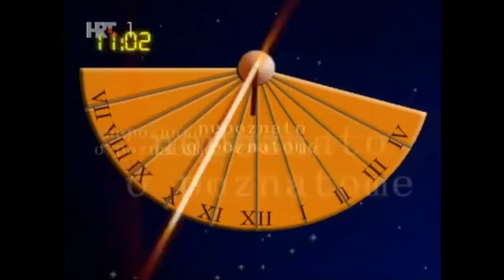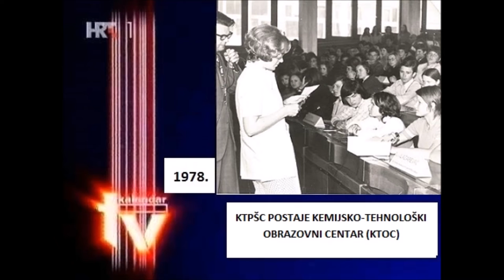PRELOG kalendar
Povijesni pregled rada Prirodoslovne škole Vladimira Preloga u Zagrebu